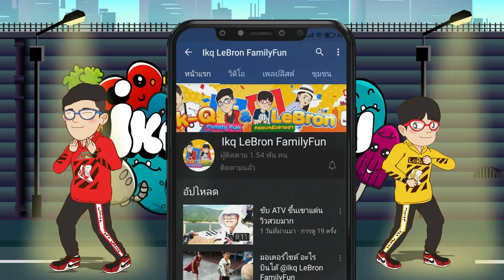อิคคิวเลบรอน | ชุดโกโกวา ที่หนูอยากได้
มาแล้วลูกจ๋าชุดโกโกวา ที่หนูอยากได้

คลิปต้นฉบับช่องพี่ ต้องแต้ง Tongtang Family TV